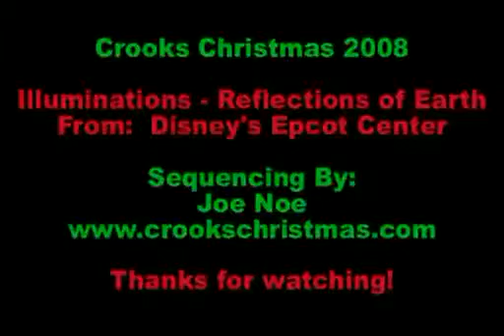Houses Epcot Center Illuminations_ Reflections of Earth